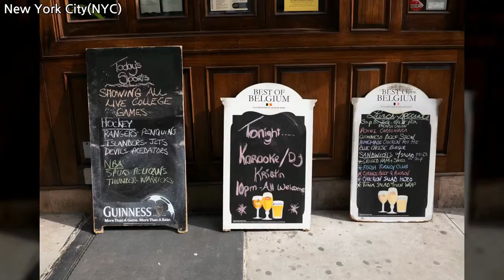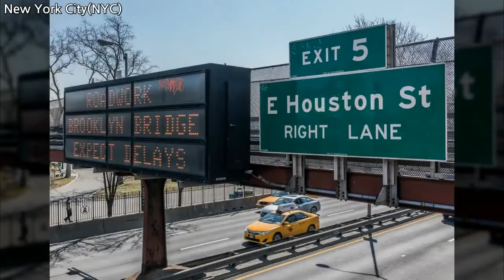북, 중앙아메리카, North & Central America - 뉴욕, New York City(NYC) - 93개 뉴욕 사진들 by 임준형, 공유마당, CC BY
1만개 이상의 다양한 컨텐츠들을 목록별로 구분하여 재생목록에 정리하였습니다.